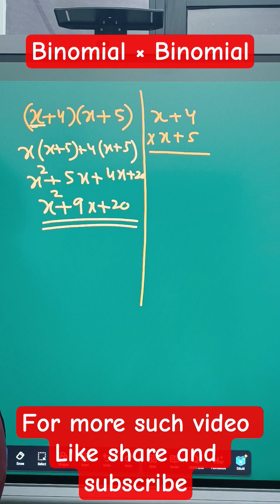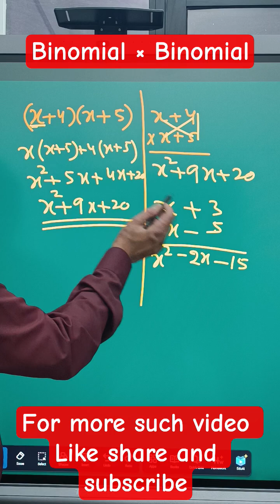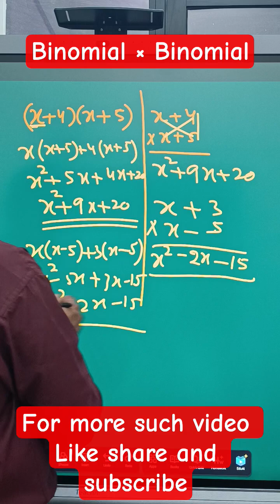Shortcut trick for algebra multiplication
Multiplying Binomial × Binomial (Vertical Method)

When two binomials are multiplied, we can arrange them vertically like numbers and multiply term by term.

Example:

Step 1: Write vertically

x + 3
  ×  x + 5

Step 2: Multiply each term

Step 3: Arrange like column multiplication

x² + 3x
+      5x + 15

Step 4: Combine like terms

(x + 3)(x + 5) = x² + 8x + 15

👉 Vertical method steps:

1. Write binomials one below the other.

2. Multiply each term of the bottom binomial with the top binomial.

3. Arrange products in columns.

4. Add and simplify.